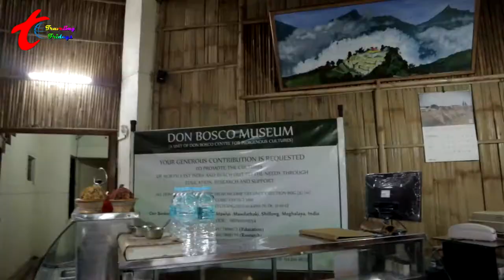Don bosco Restudant Shillong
Hi
I am Subrata Well come to our youtube channel Traveling Fridays.